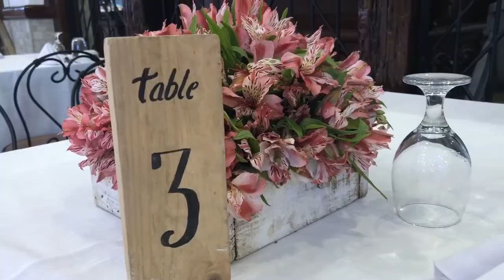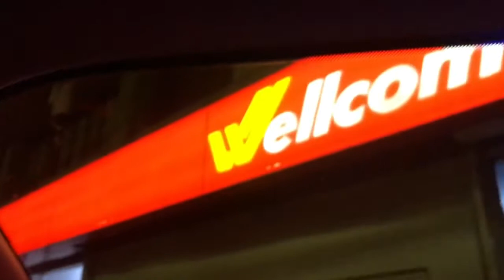Carabao VJ 21